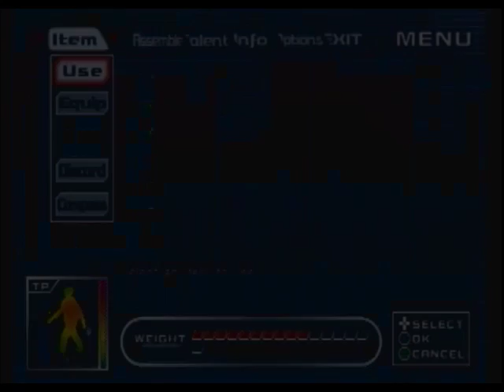Nathan Plays Raw Danger! Part 15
It isn't as creepy as the last chapter. But we learn a little something about forgiving and forgetting! Well, almost forgiving.